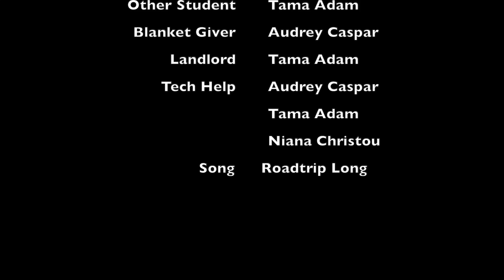Turnip Cookies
Junior Category